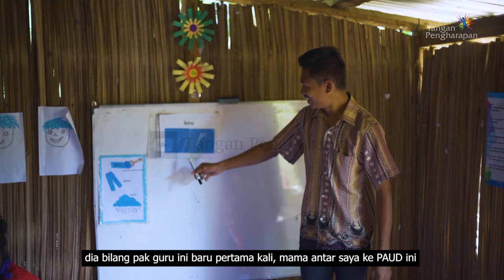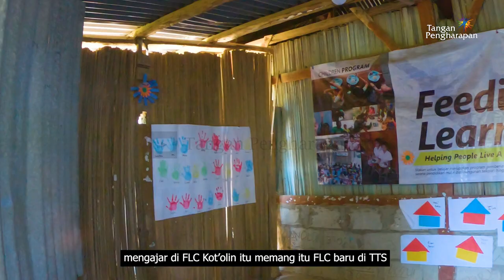Tetes Air Mata Jekson Lusi untuk Anak-Anak Kotolin, TTS, Indonesia - Cerita Guru Pedalaman